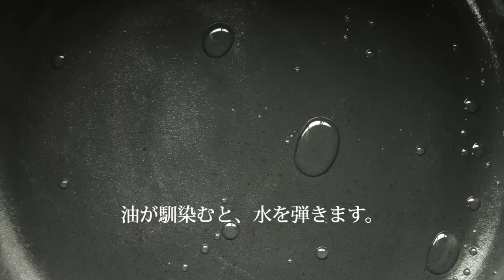鉄鋳物フライパンの使い始め：油ならし（シーズニング）のやり方(ネイキッドフィニッシュの場合)/How to season OIGEN cast iron pan.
※English follows after Japanese.

鉄器表面にしっかりと油をなじませることを「油ならし」または「シーズニング」と呼びます。
特に鉄器を使いはじめる時は必ず「油ならし」が必要です。油をなじませることでサビに強く、汚れも落ちやすい鉄フライパンに育っていきます。
※本動画は、無塗装のOIGEN独自のネイキッドフィニッシュを施した、グレー色が特徴の鉄鋳物フライパンの油ならし（シーズニング）動画です。ネイキッドフィニッシュの鉄器は色ムラをなくすために、裏面のシーズニングも行いましょう。

無塗装のOIGEN鉄器に関しては、「本体」だけでなく「裏面」や「フタ」も油ならしすることをおすすめしています。調理中に飛び跳ねる油のシミによる色ムラが気にならなくなります。
従来のカシュ―ナッツオイル加工を施した鉄器に関しては、料理面である「本体」のみの油ならしで大丈夫です。

・クッキングペーパー
・耐熱ミトン
・天然素材のたわし
・毛羽立ちの少ない布
・キャベツなどの葉野菜
・植物油
・ショートニング（植物油での代用可能）

◆鉄鋳物フライパン本体の油ならし
①フライパンをたわしで洗い、布で水気を取ります。
②火にかけて乾かし、そこから2分ほど加熱します。
③油約50mlと葉野菜を入れます。
④全体に油がなじむように回しながら2分ほど炒めます。
⑤火を止め、葉野菜をすべて取り出します。
⑥フライパンに残った余分な油をクッキングペーパーで拭き取ります。

◆裏面の油ならし
⑦裏返してショートニングをクッキングペーパーにつけてなでるようになじませます。
本体を含め、側面やとハンドルにも油をなじませてください。その後は冷めるまで待ちます。
※ショートニングがなければ、植物油を使っても大丈夫です。植物油を使う場合は油を多めにお使いください。油が少ないとムラができやすく跡になりやすいです。（仮に油のムラ跡ができてしまっても使用上問題はありません。見た目の問題です。）
⑧お湯で洗い、余分な油は流す。
※冷水よりもお湯をおすすめします。理由は水を使うと、油が固まりやすくベタつきが強くなる可能性があるため。
⑨中火にかけて乾かして完了。
※ガス火が触れた箇所は、焦げたような跡が残りますが、最後にクッキングペーパーで油を薄く延ばせばムラを抑えることができます。

◆蓋の油ならし
①160度のオーブンで3分ほど加熱します。
※オーブンがなければガスコンロなどの直火で代用可能です。
②全体とつまみ（持つところ）の裏面にショートニングまたは植物油をクッキングペーパーでなじませます。
※やけどにご注意ください。
③お湯で軽く洗い余分な油を落とす。
④オーブン又は直火で乾かして完了。

▼動画で使用しているのは無塗装の鉄鋳物フライパン「マルット」
くわしくは↓

▼その他お手入れについて
くわしくは↓
［会社概要］及源鋳造株式会社
古く900年前の平泉時代より受け継がれている鉄鋳物技術の一端を担いつつ、嘉永5年（1853年）に及源鋳造は及川源十郎鋳造所として創業。
「南部鉄器」という呼び名で親しまれる、岩手県の伝統工芸である鉄器の作り手として、鉄鍋、鉄瓶、鉄急須をいくつもの世代を超えて送り出してきました。明治維新の混乱、動力の無い時代のものづくり、3代目源十郎も戦地に赴いた世界大戦、東北から集団就職列車が東京を目指した高度経済成長の時代、バブルの崩壊などを経て、今の及源鋳造株式会社はあります。

【English description how to season】
Seasoning (before first use) and maintenance
* Always use mitts and beware of burns
* Work in a well-ventilated space

Prepare
Vegetable oil, shortening, leafy vegetables, brush with natural bristles, oven mitt, cloth (not fluffy), thick paper towels.

１. Wash pan with brush and water. Dab gently with paper towel and wipe dry.

２. Heat pan to dry thoroughly. Evaporate all moisture from microscopic pores to allow oil to penetrate. Any remaining water prevents oil from penetrating, leading to rust and sticking.

３. When using for first time, use plenty of oil. Fry chopped leafy vegetable scraps to help oil penetrate into the pan surface. Oil should darken the pan surface.
For maintenance, dab pan gently with a cloth or paper towel to spread a thin layer of oil.

４. While the pan is still warm, use a cloth or paper towel to dab some shortening over the handle and outside of pan. Repeat steps 1 and 2 before initial use. When storing for extended periods, wrap in newspaper and store in a dry place.
Seasoning the lid
Heat in a 160℃ oven for three minutes. Rub shortening in with a cloth.